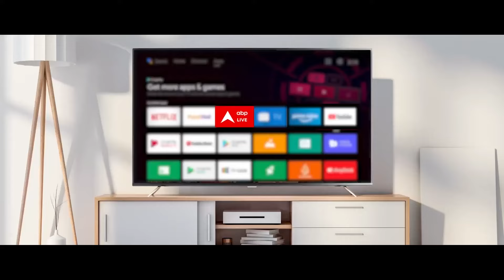Weather News: SDRF टीम ने पानी के तेज बहाव में फंसे दो मजदूरों का बचाया | Flood News | Breaking